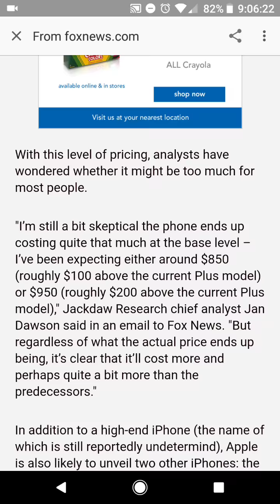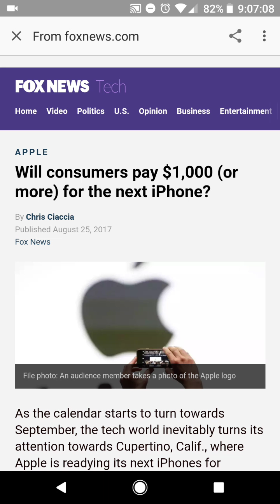iPhone 8 could be priced at or above $1000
The iPhone 8 is rumored to cost at or above $1,000. Would you seriously consider the iPhone 8 knowing that it would cost this much?